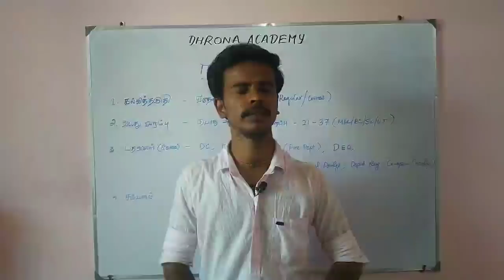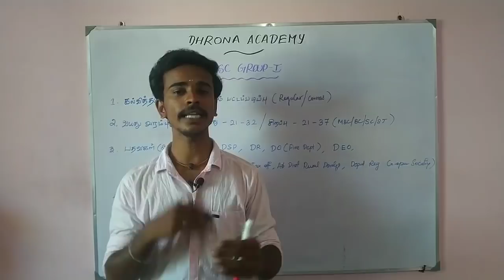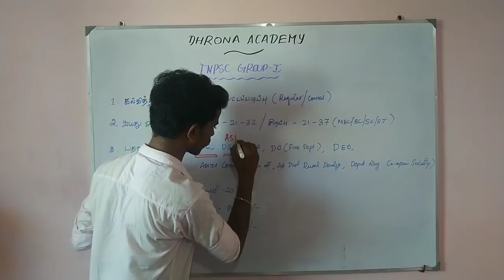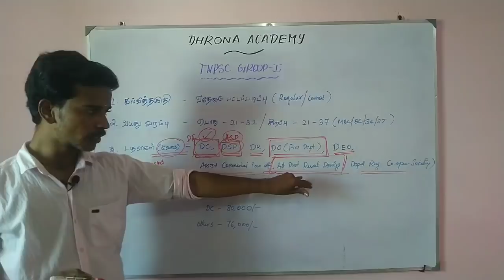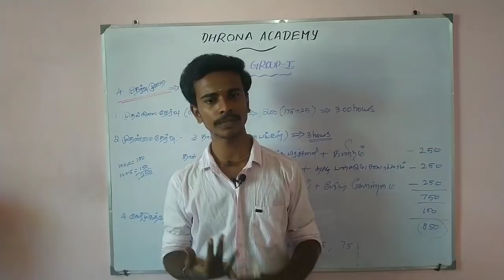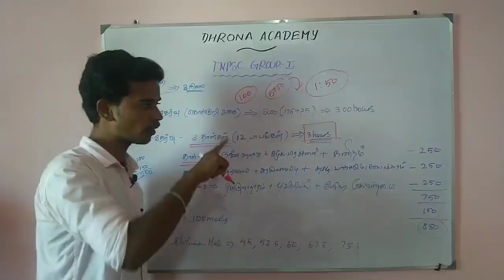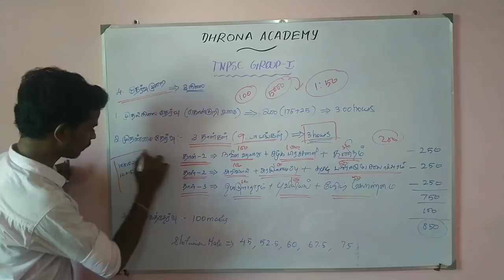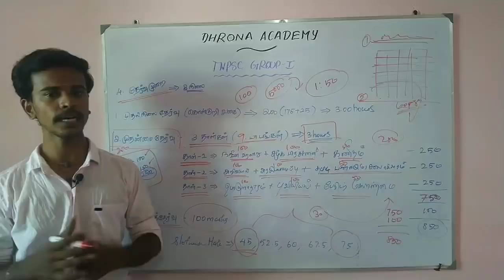TNPSC GROUP 1 சம்பளம் மட்டும் இவ்வளவா...? || AGE LIMIT || EXAM PATTERN || STUDY METHODS || etc.....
My TELEGRAM GROUP LINK GIVEN BELOW